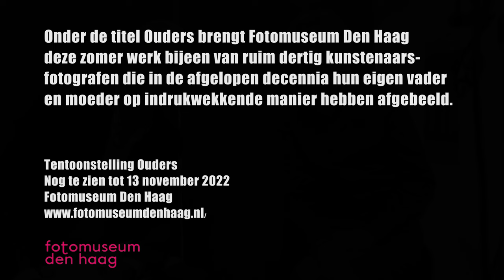PODCAST Wilfried de Jong en Cees Krijnen in gesprek over de tentoonstelling OUDERS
Onder de titel Ouders brengt Fotomuseum Den Haag deze zomer werk bijeen van ruim dertig kunstenaars-fotografen die in de afgelopen decennia hun eigen vader en moeder op indrukwekkende manier hebben afgebeeld. De selectie laat zien dat de ouder-kind relatie universeel is en tegelijkertijd uitermate persoonlijk en intiem. Via hun werk geven de kunstenaars-fotografen een inkijk in de relatie met hun ouders, van liefdevol en teder tot afstandelijk of soms verstoord. Ook toont de tentoonstelling de uiteenlopende manieren waarop de makers te werk gaan. Terwijl Corbino kiest voor een zorgvuldig geposeerd zwart-wit portret van zijn naakte vader, fotografeert Deanna Dikeman vanuit de auto haar zwaaiende vader en moeder voor het ouderlijk huis en dat ruim vijfentwintig jaar lang.

Te zien is werk van meer dan dertig kunstenaars-fotografen, onder wie Jan Banning, Nina Berman, Melanie Bonajo, Diana Blok, Corbino, Deanna Dikeman, Eddo Hartmann, Pieter Hugo, Erik Kessels, Erwin Olaf, Robin de Puy en Paddy Summerfield.

Onontkoombaar thema
Iedereen heeft ouders, waardoor het een universeel thema is. Ouders zijn het beginpunt van ons leven en velen van ons zullen het zelf ook worden. Toch kan de emotionele band die wij met onze ouders hebben nogal verschillen en dit laat zich beeldend vertalen in een groot aantal sub-thema’s, zoals liefde, verwantschap en vrolijkheid, maar ook afstand, afscheid en herinnering.

Opvallend vaak zijn in de oeuvres van historische en hedendaagse fotografen opnames van hun ouders terug te vinden. Dikwijls zijn de foto’s voortgekomen uit een regelrecht gevoel van ‘Eert uw vader en uw moeder’, al dan niet met een liefdevol tragikomisch randje. Anderen hebben hun ouders gefotografeerd zonder het idee dat dit meteen hun thema is.

Waar de ene fotograaf een gevoelig portret schiet, kiest de ander juist voor een conceptuelere benadering van het thema. In beide gevallen is de aanpak autobiografisch. Dit gegeven versterkt de inhoud en intensiteit van de beelden.

Van documentaire tot geënsceneerd
Zo persoonlijk als de relatie tussen ouder en kind kan zijn, zo wisselend zijn ook de manieren waarop fotografen hun ouders afbeelden. In sommige gevallen is het werk documentair en kiest de fotograaf ervoor om (professionele) afstand tussen zichzelf en diens ouders te creëren. Hier zet de fotograaf zijn rol als kind even opzij en registreert hij of zij de dingen zoals ze zijn of zich voordoen. Andere fotografen tonen ons geënsceneerde verhalen en deinzen niet terug voor het theatrale of zelfs banale.

Een meer ingetogen en soberder aanpak, maar net zo conceptueel, resulteert in beelden van ruimtes en objecten die herinneringen oproepen aan (een van) de ouders; ze hoeven niet gezien te worden en kunnen vaak letterlijk niet meer in beeld worden gebracht. Aan de hand van fotografische fragmenten, flarden en andere nabeelden verschijnen ze in onze gedachten. Zoals bij de installatie Unfinished Father (2015) van Erik Kessels, die voor het eerst in Nederland getoond zal worden. Dit kunstwerk bestaat uit een klassieke Fiat 500 die Kessels vader aan het restaureren was, alsmede uit vele gedetailleerde foto’s waarmee zijn vader het restauratieproces documenteerde – totdat hij een beroerte kreeg. De incomplete auto representeert het plotseling onderbroken leven van Kessels’ vader.

Afscheidstentoonstelling
Ouders is de laatste grote tentoonstelling die door conservator Wim van Sinderen (1958) wordt samengesteld. Eind 2022 neemt hij na ruim twintig jaar afscheid van Fotomuseum Den Haag wegens vroeg-pensionering. Sinds de oprichting van het museum in 2002 is hij als conservator verbonden aan het instituut en heeft hij tientallen tentoonstellingen samengesteld, waaronder Fotografen in Nederland (2002), Gare du Nord, Nederlandse fotografen in Parijs (2011), De stad, de stilte en het gedruis (2014) en Boeren. Avonturen op het land (2016). Ook presenteerde hij een groot aantal solotentoonstellingen van bekende nationale en internationale fotografen, waaronder Emmy Andriesse, Erwin Blumenfeld, Anton Corbijn, Gerard Fieret, Erwin Olaf, Michael Wolf en Robin de Puy.